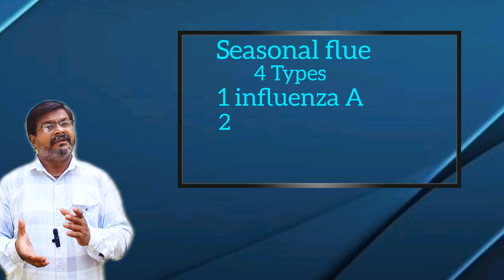सीजनल फ्लू seasonal flue influenza epidemic#infectiousdisease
नाक में पानी
नाक में पानी आना कैसे बंद करें
नाक में पानी आना छींक आना
नाक में पानी डालने के फायदे
नाक में पानी आना
नाक में पानी क्यों आता
 नाक में पानी आने का इलाज
नाक में पानी
नाक में पानी आना कैसे बंद करें घरेलू उपाय
नाक में पानी डालने से क्या होता है
जुकाम नाक में पानी आना
खांसी
खांसी के लिए घरेलू उपाय
खांसी की दवा
खांसी के लिए घरेलू इलाज
खांसी की थाली में चांदी का सिक्का
खांसी का इलाज
खांसी का इलाज घरेलू
खांसी की थाली
खांसी क्यों आती है
खांसी के साथ ब्लड आना
खांसी का घरेलू उपाय
बुखार
बुखार तुरंत कैसे ठीक करें
बुखार की दवा
बुखार की दुआ
बुखार में क्या खाना चाहिए
बुखार ना ही
 बुखार की एप्लीकेशन
बुखार
बुखार उतारने की दुआ
बुखार की देसी दवा
 बुखार है
बदन दर्द
बदन दर्द का घरेलू उपचार
बदन दर्द की दवा
 बदन दर्द और बुखार का घरेलू उपचार
बदन दर्द के कारण
बदन दर्द की दुआ
बदन दर्द
बदन दर्द क्यों होता है
बदन दर्द का घरेलू इलाज
 बदन दर्द का इलाज
बदन दर्द की गोली
सांस लेने
सांस लेने में दिक्कत हो तो क्या करे
सांस लेने से भी ज्यादा तुम जरूरी हो गए
सांस लेने में दिक्कत
सांस लेने पर सीने में दर्द होने के कारण
सांस लेने का सही तरीका
सांस लेने में दिक्कत हो तो क्या करे घरेलू उपाय
सांस लेने में सीने में दर्द क्यों होता है
सांस लेने की फुर्सत नहीं है
सांस लेने पर पीठ में दर्द होना
सांस लेने में तकलीफ हो तो क्या करना चाहिए
सांस लेने में
सांस लेने में सीने में दर्द
सांस लेने में दिक्कत होती है तो क्या करें
सांस लेने में दिक्कत हो रही है
सांस लेने में दिक्कत हो तो क्या करें बाबा रामदेव
सांस लेने में प्रॉब्लम हो तो क्या करें
सांस लेने में तकलीफ
सांस लेने में तकलीफ क्यों होती है
सांस लेने में तकलीफ हो रही है
सांस लेने में तकलीफ होती है तो क्या करें
सांस लेने में तकलीफ हो तो क्या करें
सांस लेने में तकलीफ होता है
इन्फ्लूएंजा
इन्फ्लूएंजा क्या है
इन्फ्लूएंजा वायरस
influenza virus
influenza vaccine
influenza types
influenza infection
influenza treatment
influenza prevention
influenza sign
influenza symptoms
seasonal flue virus
seasonal flue vaccine
seasonal flue types
seasonal flue treatment
seasonal flue infection
seasonal flue treatment
seasonal flue prevention
seasonal flue sign
seasonal flue symptoms